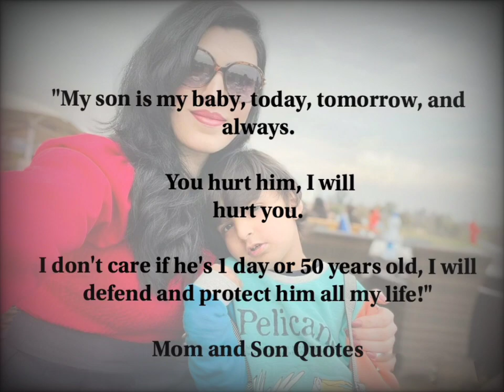Mother and Son Love Quote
I love my son Quotes.